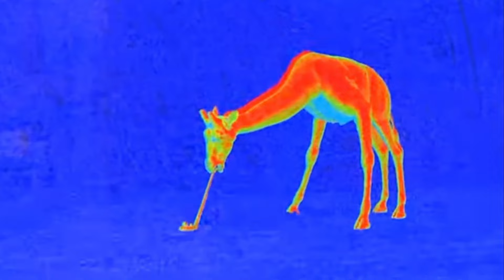Zoochosis MEGAMIX - Coffin Dance Song ( COVER )